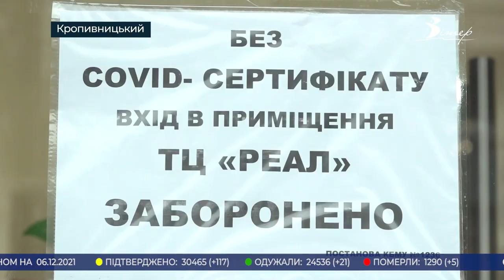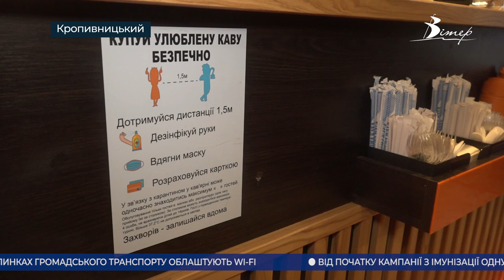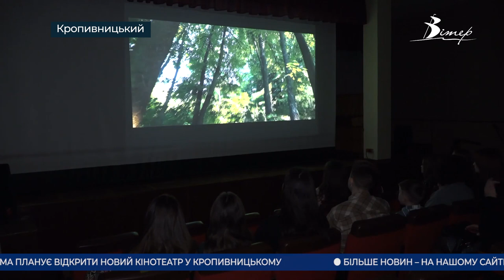Головні новини Кіровоградщини | 6 грудня 2021 року | телеканал Вітер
00:00 анонси
00:15 нові карантинні обмеження почали діяти на Кіровоградщині;
03:26 30-ту річницю з дня створення відзначають Збройні сили України;
08:12 78-у річницю визволення міста від нацистських загарбників відзначили в Олександрії;
09:03 офлайн центр “Дія” у Кропивницькому проінспектував представник Міністерства цифрової трансформації;
10:30 аварійний міст закриють на ремонт в Олександрійському районі;
11:01 фільм “Мотря” дитячої кіностудії “Кураж” презентували у Кропивницькому;